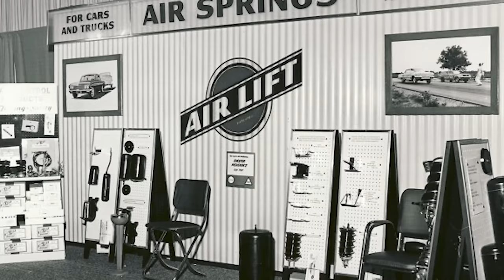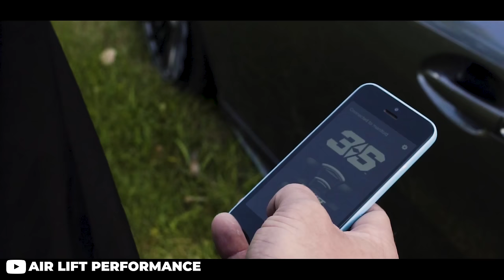So You Want to Bag Your Car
When it comes to aftermarket suspension there are plenty of options nowadays to choose from. From coilovers, lowering springs, to even air suspension. Now it should be no surprise that air suspension has become more and more popular with car enthusiasts throughout recent years. We see it everywhere. So the thought may have crossed your mind once or twice about bagging your own car. Today Alex breaks down everything you need to know if you plan on going the air suspension route.

*WE ARE GIVING AWAY A FREE SET OF BBS WHEELS THIS MONTH OF SEPTEMBER. DON’T MISS OUT!!*
Pick up a shirt and get entered here!!:

Do you have a car on air? Add it to our gallery!

We carry both Accuair and Airlift Performance!

Right now is the best time to get a new set of wheels

So You Want is a series dedicated to talking about all things automotive. From engine swaps to cars such as the Toyota Supra, Mazda RX-7, Honda S2000, Subaru WRX, and many more. Strap in as Alex gives you the lowdown on what to expect if you are looking at owning, working on, or modifying any of these cars.

Additionial Content by:

Mr. Autosportfan
Alexhoppos909
Air Lift Performance
AccuAir Suspension
TJ Hunt
Dustin Williams
Legends Media
Low life gang
AxelDigital
Vehicle View
Devin Niemela
Raysp3c
DT Media
Christian Saccardo
Sabas Media
DEAD ON MEDIA
Guillermo Vite
Becausecamber DC5
Devon Mistak
StanceQuarters
Dahny Films
Scrawny_Donny
Stouffs Media
Mike Crawat